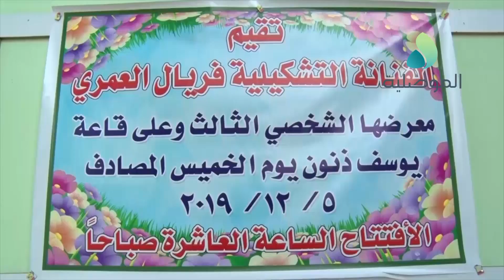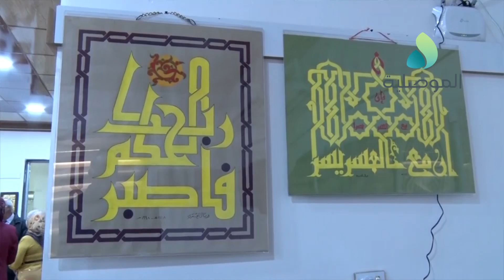الفنانة التشكيلية فريال العمري تقيم معرضها الثالث للوحات المعدنية والطرق على النحاس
على قاعة يوسف ذنون.. الفنانة التشكيلية فريال العمري تقيم معرضها الثالث للوحات المعدنية والطرق على النحاس